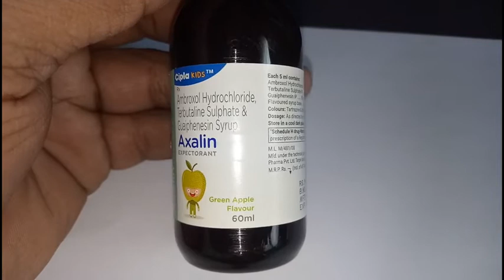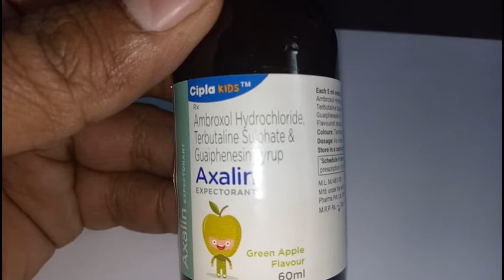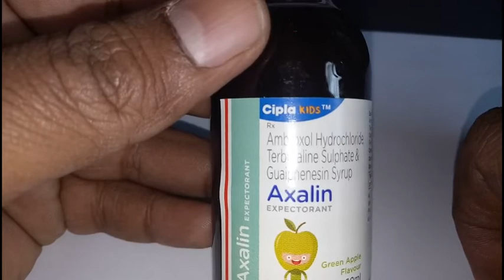Axalin Expectorant full review in hindi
Axalin Expectorant full review in hindi Axalin Expectorant is used for Cough, Coughing, Asthma, Chest congestion, Acute sore throat, Chest tightness and other conditions. Axalin Expectorant may also be used for purposes not listed in this medication guide.
Axalin Expectorant contains Ambroxol, Guaifenesin, Menthol and Terbutaline as active ingredients.
Axalin Expectorant works by reducing the phlegm in the air passages; relaxing and opening the airways; promoting mucus clearance, having anti-inflammatory, antioxidant, and local anaesthetic effects; temporarily relieving minor pain;
Cipla manufactures Axalin Expectorant.Axalin Expectorant improves the patient's condition by performing the following functions:
Reducing the phlegm in the air passages.
Relaxing and opening the airways.
Promoting mucus clearance, having anti-inflammatory, antioxidant, and local anaesthetic effects.
Temporarily relieving minor pain.Axalin Expectorant is composed of the following active ingredients (salts)
Guaifenesin - 50 MG/5ML
Terbutaline - 1.25 MG/5ML
Ambroxol - 15 MG/5ML
Menthol - 1 MG/5ML
The following is a list of possible side-effects that may occur from all constituting ingredients of Axalin Expectorant. This is not a comprehensive list. These side-effects are possible, but do not always occur. Some of the side-effects may be rare but serious. Consult your doctor if you observe any of the following side-effects, especially if they do not go away.
Vomiting
Stomach pain
Loose motions
Itchy skin rash
Rash
Sleep disorder
Axalin Expectorant may also cause side-effects not listed here.